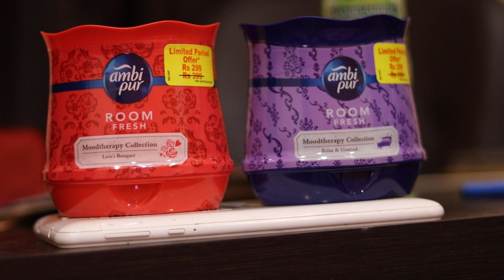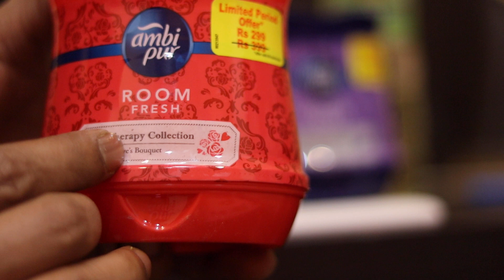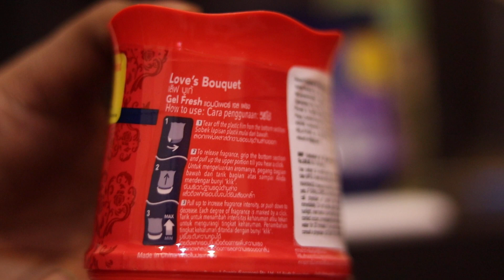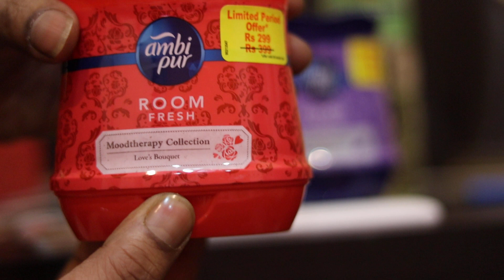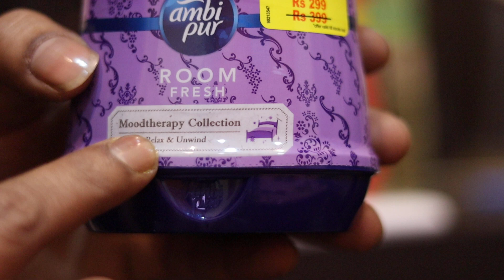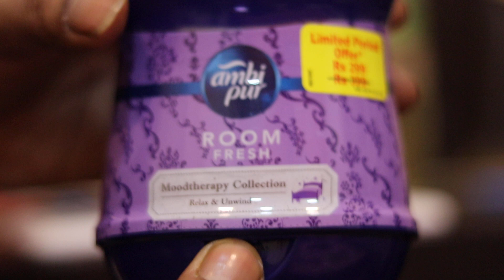Ambi pur ROOM FRESH - Mood Therapy Collection Review and Unboxing ll relax unwind Loves Bouquet